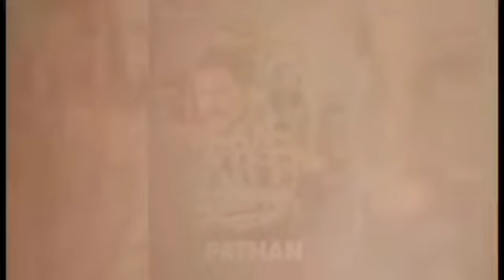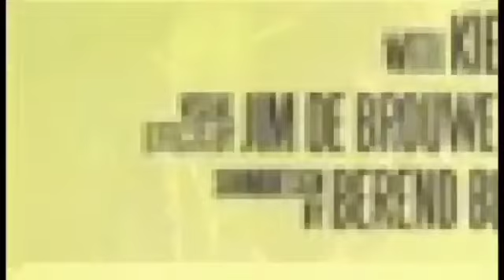Pathan Full Movie | Shahrukh Khan | Deepika Padukone | Ashutosh Rana | Review and Facts in Hindi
pathan film
shahrukh khan all movies
pathan movie in hindi